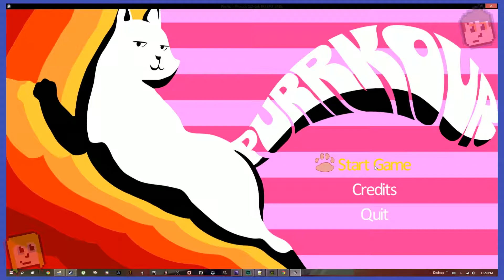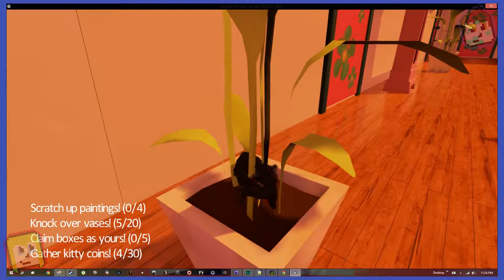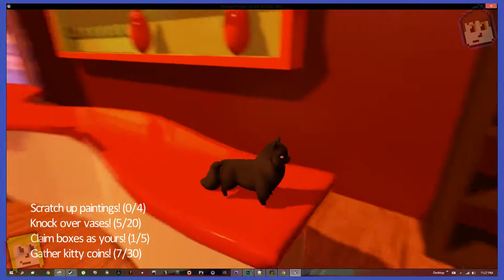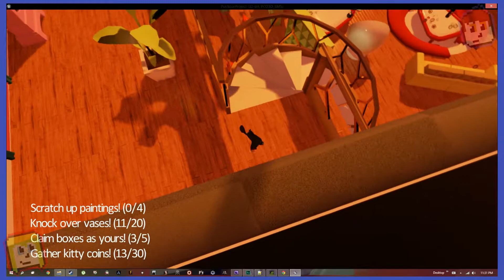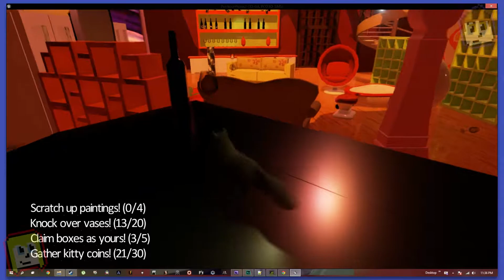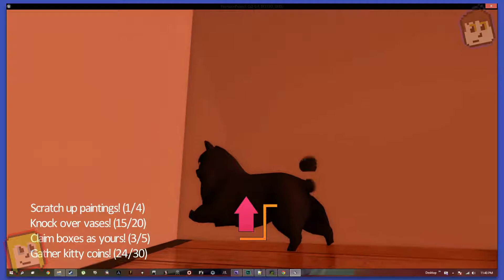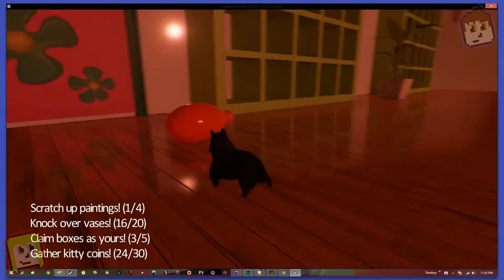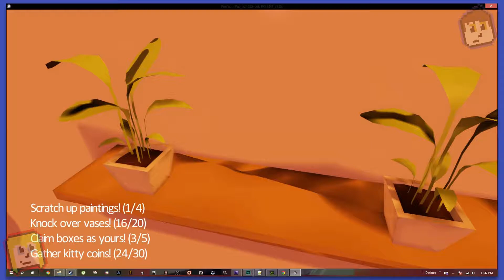Purrkour: Catastrophy! - FOUR PIXELS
Cats are assholes. That is all.

YOUR LOVELY PIXELS:

Avary Cooney
Derek Golliher
Justin Durham
Marc Crabtree